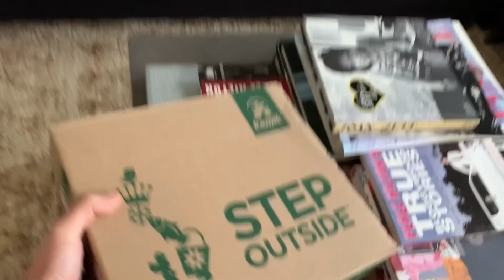We're Going Skiing - Minus The Skiing! Surprising The Kids With A Trip! | Perez Hilton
2019 is a year of follow-through! Action upon action! And FUN! Forcing myself to take more time off and create magical memories with my children! So, we're going to go play in the snow! Weekend getaway next weekend (when I'm fully recovered)! I break the exciting news to my kids AND I try to convince my mom to join us. She hates the snow!! I love it - for a few days! U? Watch! Enjoy! SHARE!